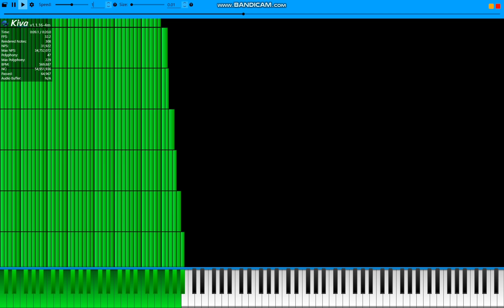Kiva - Triangular nut - 54 million notes